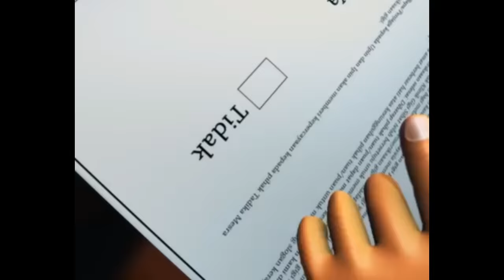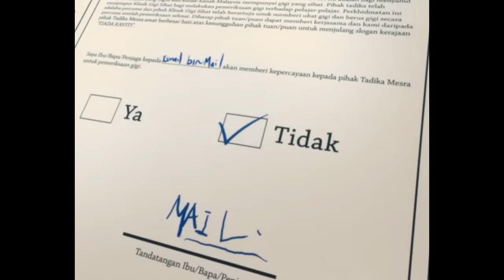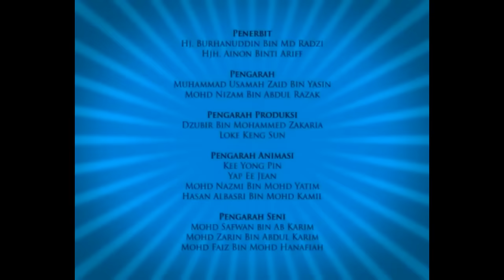Full Movie Upin & Ipin Musim 15 - Gosok Jangan Tak Gosok - Upin Ipin Terbaru 2021